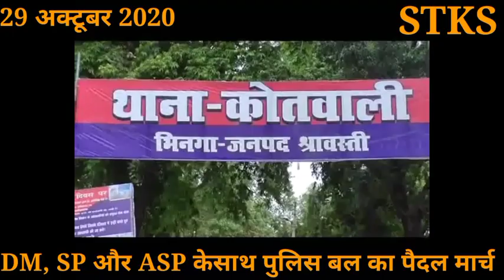भिनगा समेत अन्य बाज़ारों कस्बों में पैदल गश्त